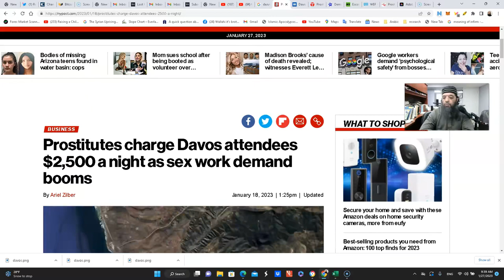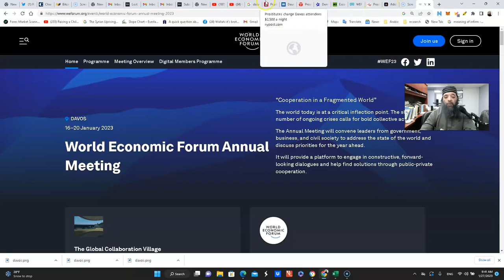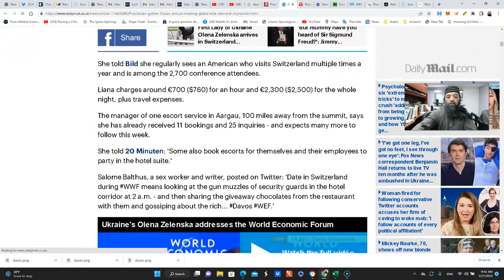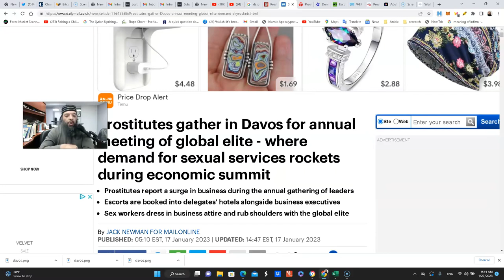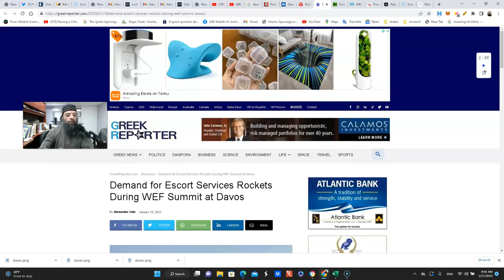Shiekh Omar Baloch - Hajj of the Elites Davos, ＂World Economic Forum＂& Prostitution 2023